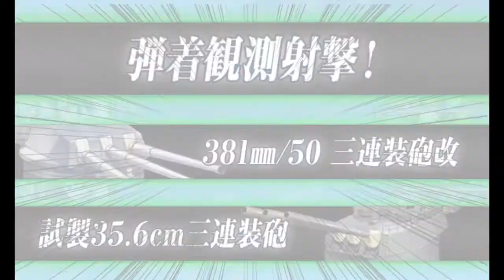【艦これ】2017秋イベントE-2甲ゲージ破壊 / 【Kancolle】 Fall 2017 Event E2 Hard Final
S-rank node J, and achieve AS for node C and D air raids to unlock second starting point.
Fleet/Equipment : 10:26